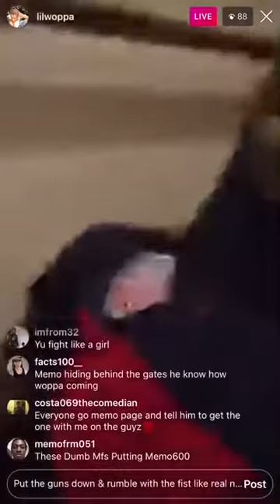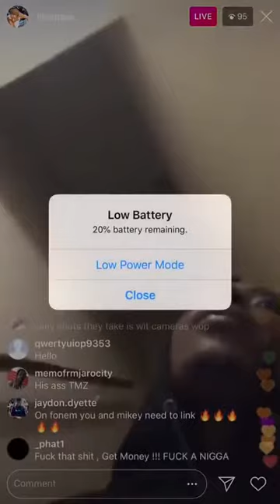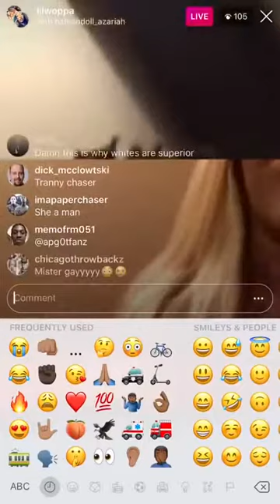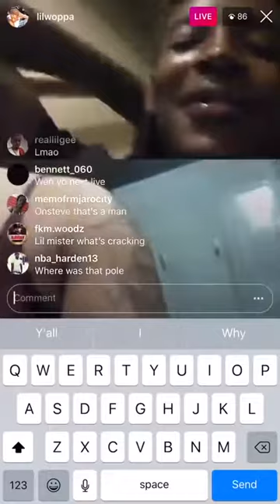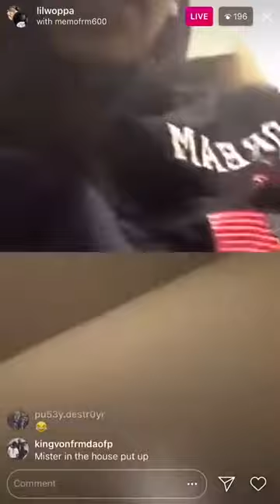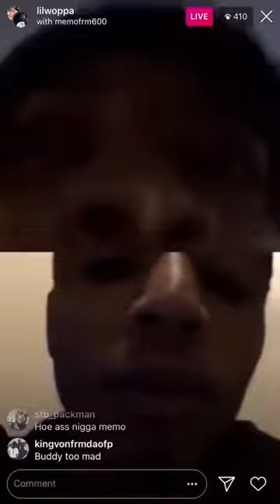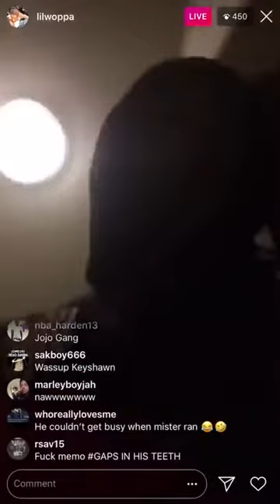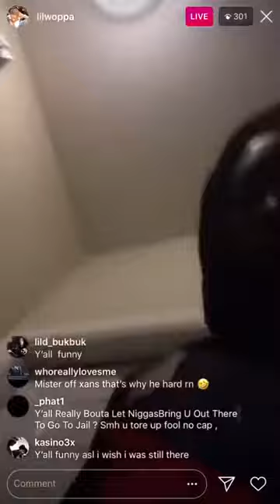Memo600 & lilMister on IG live Beefin